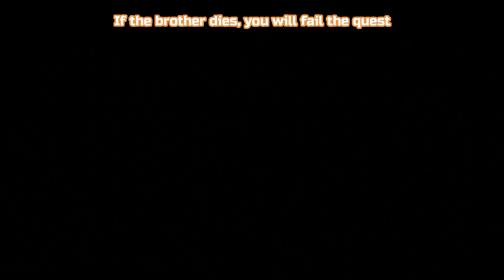A Ship Came Sailing - Side Quest - Assassin's Creed: Odyssey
The side quest 'A Ship Came Sailing' can be found on Kephallonia  in the Pronnoi Peninsula.

If the brother dies, you can still turn the mission in, but you will fail it. If you want to try it again, you will have to reload a previous save.

Reward - Bandit Bracers, Dracmae & XP

*Free Orneos, Davos's Brother
*Escort Orneos to safety
*Talk to Davos

PSN: BenG32